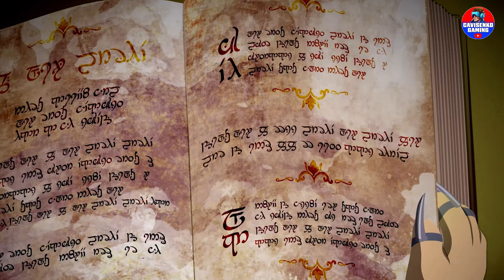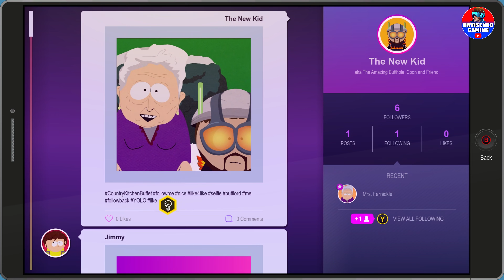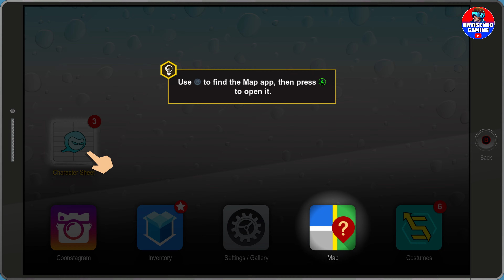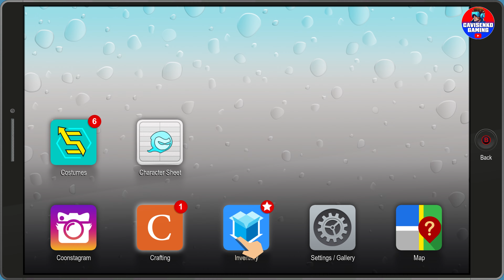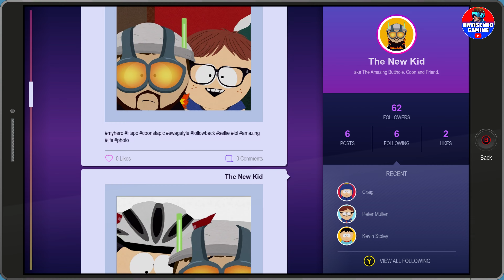South Park: The Fractured But Whole - Gameplay Walkthrough Part 1 - No Commentary - 4K UHD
Download the trial now to try South Park The Fractured But Whole for free! Create your own superhero and unveil the darkest conspiracy South Park has ever faced!

Delve into the crime-ridden underbelly of South Park with Coon and Friends, this dedicated group of crime fighters formed by Eric Cartman whose superhero alter-ego, The Coon, is half man, half raccoon. Join Mysterion, Toolshed, Human Kite and a host of others to battle the forces of evil while Coon strives to make his team the most beloved superheroes in history.

South Park: The Fractured but Whole is a role-playing video game that is viewed from a 2.5D, third-person perspective. The player controls the New Kid as they explore the fictional Colorado town of South Park,around which the player-character can be freely moved. A fast-travel system allows the character to be moved between unlocked travel points.

The game allows the player to select one of ten archetypal superhero player-characters; the nimble Speedster, the short-range, high-damage Brutalist, the long-range, moderate-damage Blaster, the weather-based Elementalist, the offense-attracting Cyborg, the long-range, status effecting Psychic, the stealthy Assassin, the gadget-using Gadgeteer, the healing Plantmancer, and the high-damage, swift Martial Artist. At first only three choices are available (Blaster, Speedster, and Brutalist); the New Kid can eventually access all ten classes, freely matching powers from the available classes, for example, the player can use the Blaster's fire blasts, the Assassin's knives, and the Martial Artist's kicks.The player can assign four powers from the classes, three regular attacks, and one ultimate attack.Ultimate attacks can only be used after filling the Ultimate bar, a pool of points shared between the New Kid and their allies that is increased by completing timed button presses during the attacking and defending phases.[9][8] Throughout the game, the player can select up to three allies from twelve characters to accompany them in battle, each possessing three powers and an ultimate attack.

Çavişenko Gaming : Where Every Pixel Pulsates with Excitement!

Welcome to Çavişenko Gaming, your ultimate destination for electrifying gaming experiences that ignite your passion for adventure and thrill! 🎮⚡

Dive into a world where every pixel pulsates with excitement, where gaming isn't just a hobby – it's a heart-pounding journey into the realms of adrenaline-fueled action and immersive storytelling. Join us as we embark on epic quests, conquer daunting challenges, and explore vast virtual landscapes that will leave you breathless.

At Çavişenko Gaming, we're more than just players – we're adventurers, explorers, and thrill-seekers on a quest for the next big rush. From heart-stopping battles in the latest AAA titles to nostalgic throwbacks that bring back fond memories of gaming's golden age, our channel offers a diverse array of content to satisfy every gamer's craving.

But it's not just about the games – it's about the community. Join our ever-growing family of gamers from around the globe, where camaraderie and shared experiences reign supreme. Whether you're a seasoned pro or a newcomer to the gaming scene, everyone is welcome here at Çavişenko Gaming.

Let's embark on this thrilling journey together, where every moment is an adventure waiting to unfold. Welcome to Çavişenko Gaming – where the thrill never ends! 🚀🎮